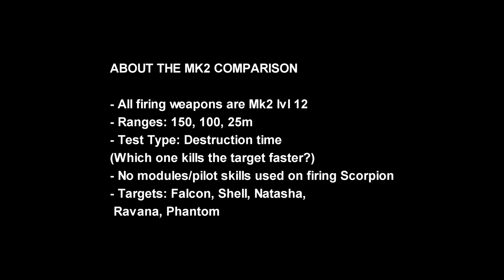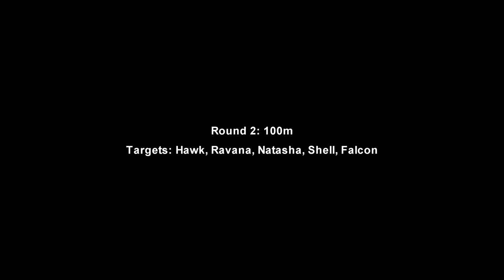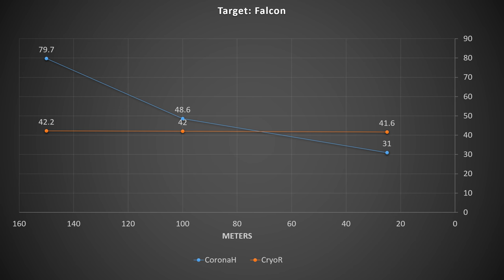[WR] 🔥 Cryo Rime VS Corona Halo SCORPION – Comparison | War Robots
In this video I will be presenting mk2 maxed comparison between Cryo Rime and Corona Halo Scorpion. Hope you enjoy!

Video Chapters
00:00 Intro & Comparison details
01:04 Round 1: 150m
03:56 Round 2: 100m
06:23 Round 3: 25m
08:19 End results: Graphical data
08:56 Before Gameplay Showcase
09:21 Game 1: Rome
15:40 Game 2: Dead City
25:08 Outro

Monthly members: Ramanakumar Vavilla, Ishan action gaming, J D, Charles Dyer, Tang Frankie, Kathryn Sheets, Christophe Hurlimann, H U S A R Z —M.S—, aceblackable, Esdras Soria
System Specifications:
➤ GPU: MSI Gaming GeForce RTX 2070 Super 8GB GDRR6 256-bit
➤ HDD: Seagate BarraCuda 2TB Internal Hard Drive HDD
➤ PSU: Cooler Master 80+ 750 Watt
➤ Motherboard: MSI Z490-A PRO ProSeries ATX
➤ Microphone: Blue Snowball iCE USB Mic